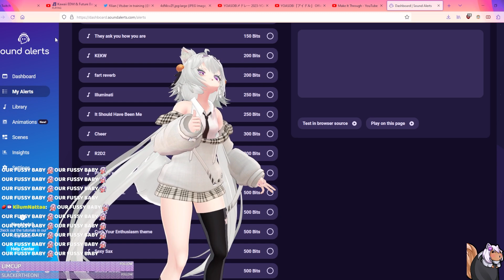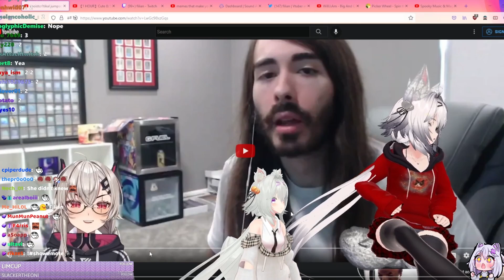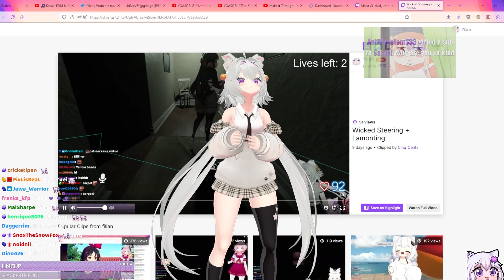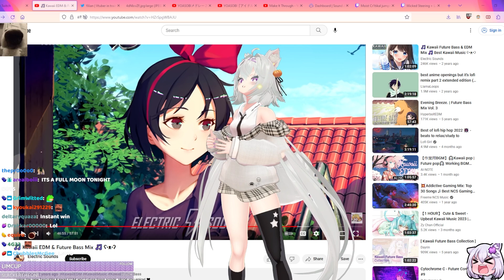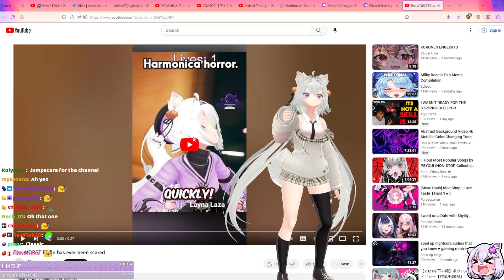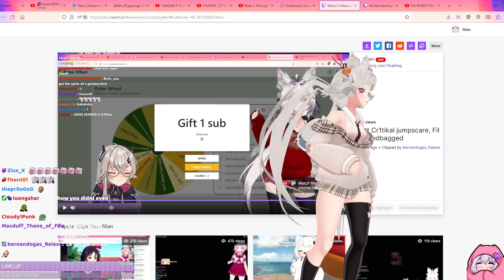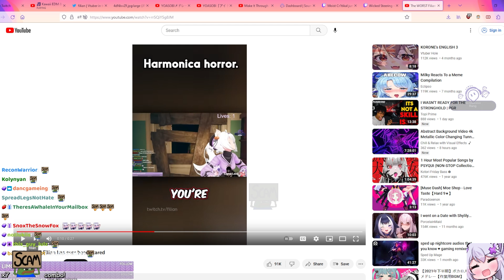Filian Best Jumpscare Award For Her 2 Years Anniversary